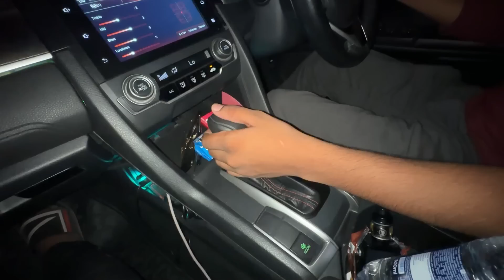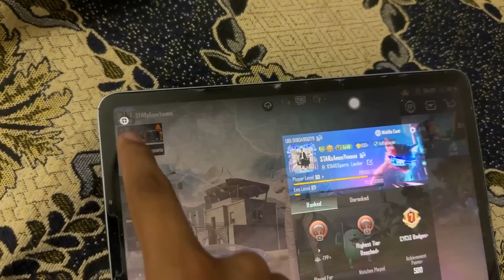Together After a very Long Time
Hamara helping Wala Insta